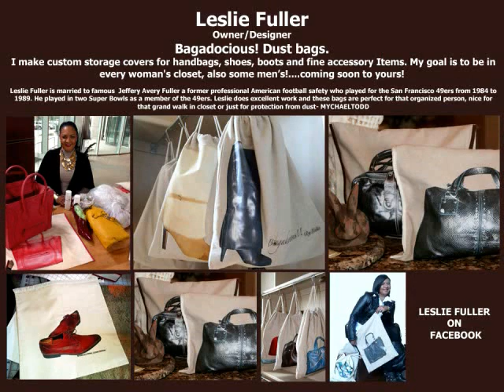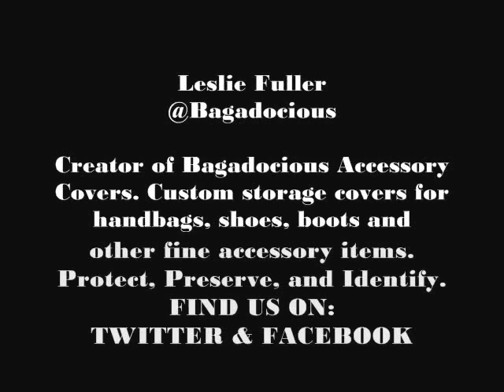Leslie Fuller Bagadocious- DONNA SUMMER "State of Independence"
About Bagadocious:
Entrepreneur Leslie Fuller, married to retired San Francisco 49er Jeff Fuller, launched Bagadocious in 2009 because of her love for handbags. Her personal collection of purses was becoming difficult to keep organized and protected while not being used.  So she decided to design a well-constructed dust cover for each of her accessories. Her priorities were quality, style, and the ability to individualize each bag making it easy to locate her handbags, shoes, and accessories.
Gradually her friends started noticing the bags and asked her to make the bags for them.  Eventually she started selling the handbag covers at private showings, industry shows and other events for women.  Before she knew it, Bagadocious was formed and successfully selling their line of handbag covers and shoe bags all over the country.
Bagadocious has now gone Hollywood. The company's line was recently featured in the WOWCreations MTV Movie Awards gifting lounge, and The Wendy Williams Show included Bagadocious in its backstage celebrity giveaway during sweeps week!
Mrs. Fuller understands the need to be charitable and activities donates designer handbags with custom dust covers to organizations including Silver Dollar Ball, Simply Grace Foundation, The Society of Women That Love Shoes.
Bagadocious is a female owned company located in Allen, TX.